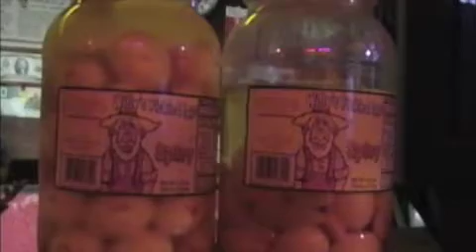leafs vs the champs part two